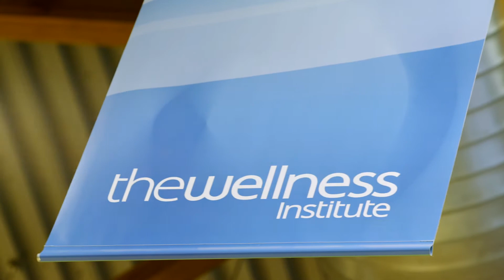Have a chronic disease? There’s specialized help to get better and stay well at Wellness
Wellness Institute rehabilitation and self-management programming can help you recover from and prevent another heart attack, manage COPD to avoid ER visits and hospitalization, manage diabetes or chronic kidney disease, or live better with any ongoing condition.